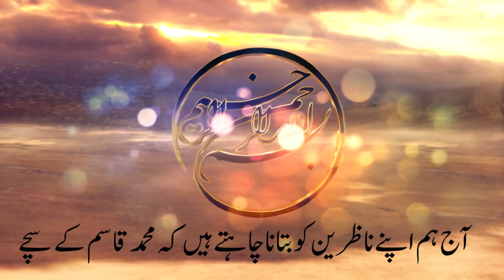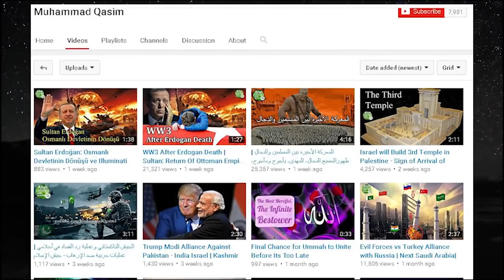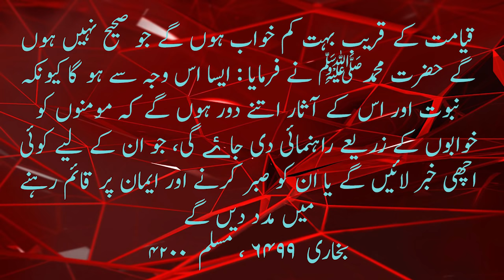Muhammad Qasim k Khwabon ka Daily Ausaf News Paper me Urdu Article or UK Journalist k Sath Interview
Muhammad Qasim bin Abdul Karim ke Khwabon ka Urdu News Paper mai Article aur UK Journalist Morris ko dia gia English Interview